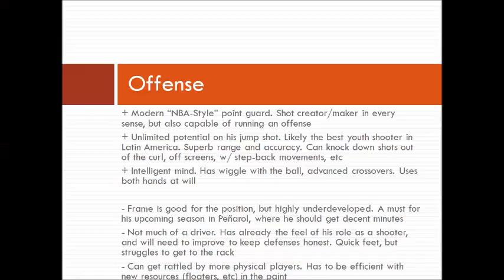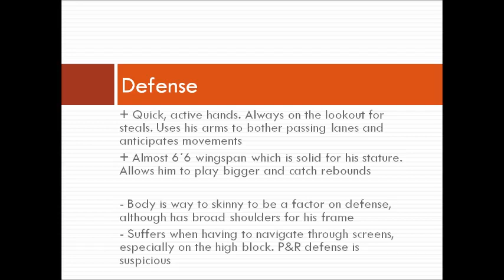Juan Ignacio Marcos - Scouting Profile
Scouting profile on Juani Marcos, maybe the most tantalizing shooter prospect of Latin America, during the FIBA Americas U-18 Championship of St Catharines, Canada 2018. The 6´3 argentinian guard is the crown jewel of Peñarol de Mar del Plata and made his senior debut already with 16 years of age.

Perfil de scouting sobre Juani Marcos, tal vez el prospecto tirador más avasallante de América Latina, durante el torneo FIBA Americas U-18 de St Catharines 2018, en Canadá. El base argentino que ronda el 1.90m es la joya de la corona de la cantera de Peñarol de Mar del Plata, en la Liga Nacional de Argentina, donde ya ha debutado con 16 años de edad.